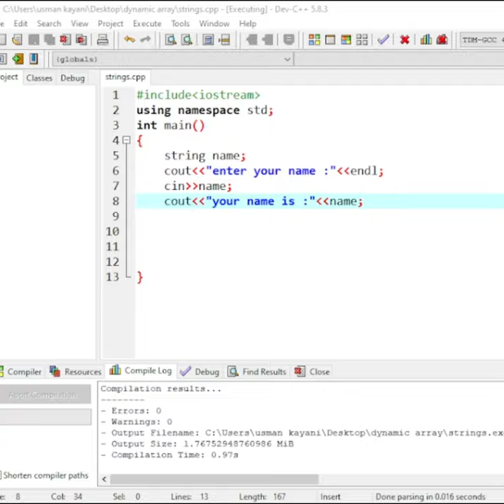C++ String Manipulation: Printing Names Made Easy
🔍 Looking to learn how to print any name using strings? In this tutorial, we dive into the fascinating world of string manipulation in programming. Whether you're a beginner or looking to brush up on your skills, this video has got you covered! Discover the step-by-step process of using strings to print any name, exploring various programming languages like Python, JavaScript, Java, and more.

👨‍💻 Join us as we explore:

Understanding strings and their role in programming.
Techniques to input and manipulate strings to showcase any name.
Practical examples in different programming languages for diverse applications.
Tips and tricks for efficient string handling to enhance your coding prowess.
Troubleshooting common errors and pitfalls when working with strings.
🚀 Elevate your coding skills and unlock the power of strings to print any name effortlessly! Whether you're crafting a personalised greeting or creating dynamic content, understanding string manipulation is a fundamental skill every programmer should master. Don't miss out! Hit play and start printing any name using strings like a pro. ✨🖥️ String Manipulation Programming Tutorial Coding 101 print name in reverse order in c c program to print a string in reverse order how to print string how to print your name in c print initials of a name in java string formatting string triangle print करने का program print string in java program to print string pattern in c print your name in c programming